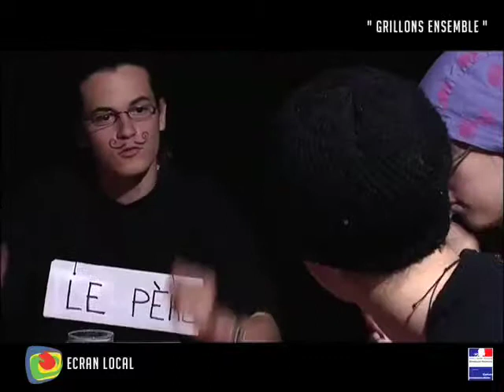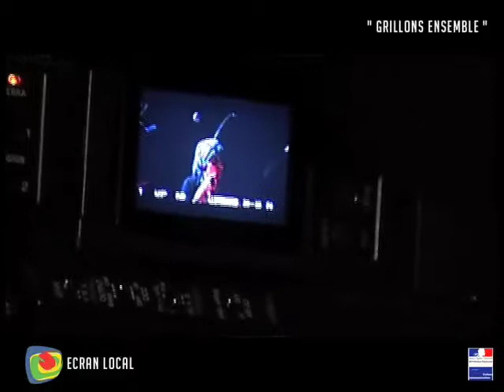CINÉMA : Grillons ensemble 2/2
Grillons Ensemble est le court-métrage réalisé par les élèves de l'option cinéma du lycée Diderot de Narbonne. Production